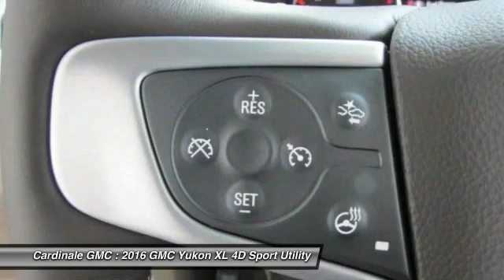2016 GMC Yukon XL Seaside CA G10975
2016 GMC Yukon XL SLT

Cardinale GMC
2 Heitzinger Plaza